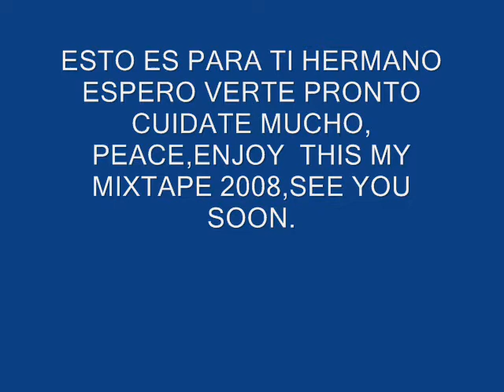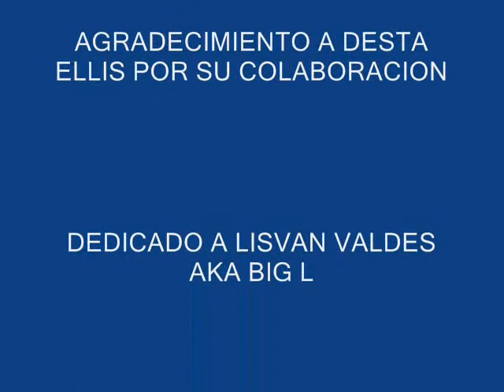THIS'S MY MIXTAPE 2008 UN VIDEO DE MI HERMANO EN CUBA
ESTO ES ALGO KE ME ENVIARON DESDE CUBA,
ESTO ES PARTE DE LO KE ME PIERDO EN LA HABANA
LUIS TE AMO MI HERMANO.